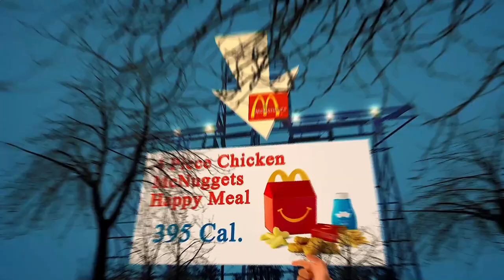Local Restaurants Close to Me Amsterdam 1025 NL, North Holland, Netherlands